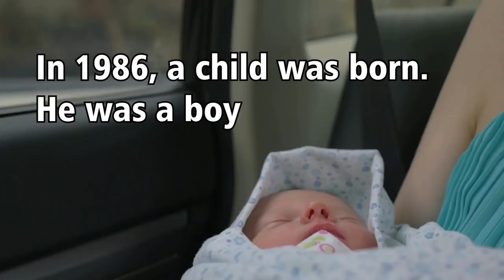9 Biographies Every Entrepreneur Should Read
In 1986, a child was born. He was a boy; His parents are of African origin. His life took a drastic turn for the worse when he started falling sick almost every two weeks. He suffered pain from sickle cell anaemia and to make matters worse; his poor parents were illiterates who couldn't afford to take him to a good hospital to know what exactly was wrong with him. Born into extreme poverty, in a remote village that seemed to be outside the planet earth, with terrible rheumatism, this boy had no hope of ever raising his head in life.